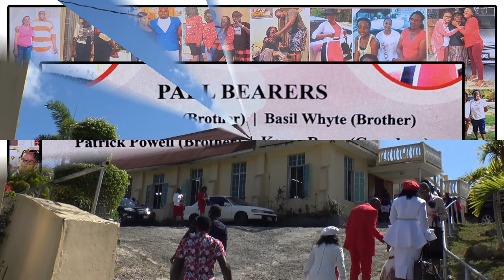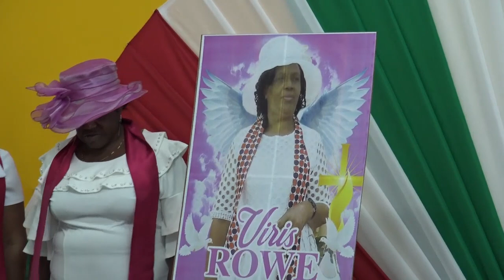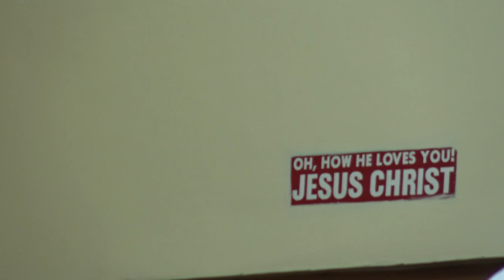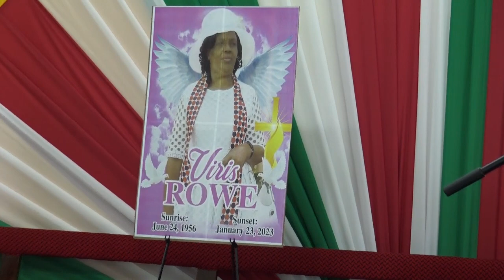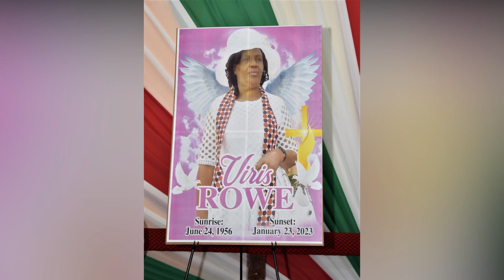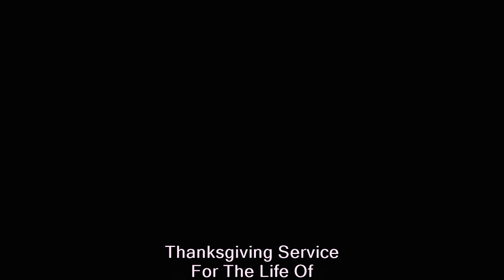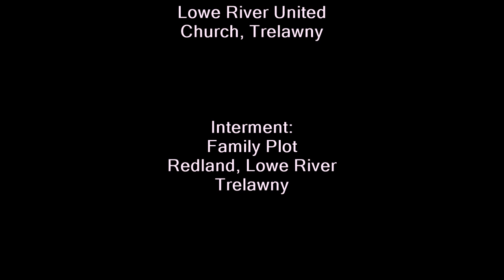Viris Rowe Thanksgiving Service Feb 11, 2023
Viris Rowe Thanksgiving Service Feb. 11, 2023 At Lowe River United Church Trelawny Interment in the Family Plot Redland, Lowe River Trelawny